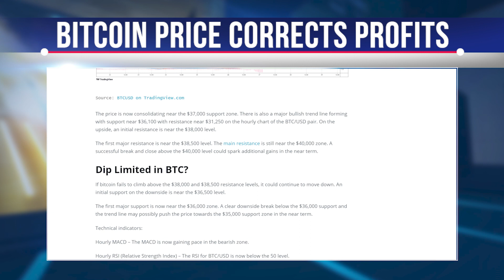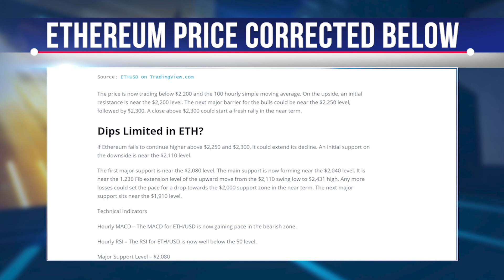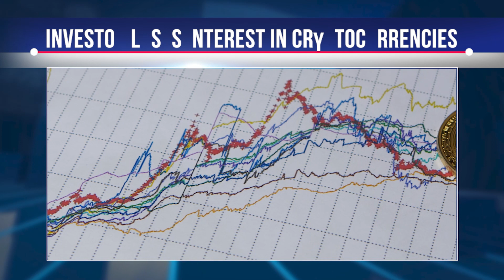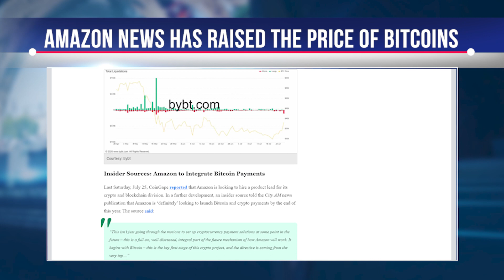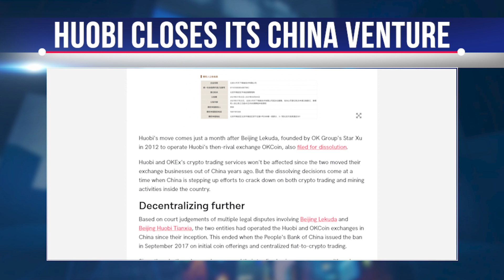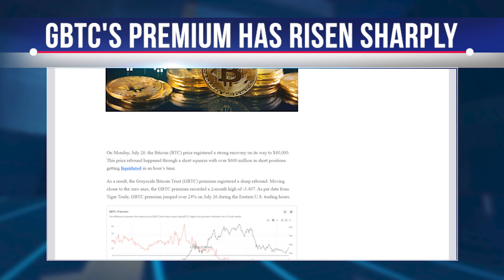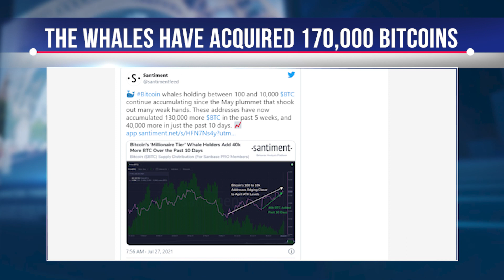CRYPTO NEWS: Latest BITCOIN News, ETHEREUM News, HUOBI News, BINANCE News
Bitcoin has surpassed $40,000, why BTC remains well supported
The price of bitcoins has risen and even surpassed the $40,000 resistance to the U.S. dollar.

The bitcoin price began a serious rally after it broke through the key $35,000 resistance zone.
The price climbed above the $38,000 level and finally climbed above $40,000 resistance. However, the bulls had difficulty holding the price above the $40,000 level. A high near $40,484 was formed and the price began a downward correction.
Ethereum shrinks profits, why ETH could resume growth
Ethereum failed to hold above $2,400 and began a serious correction against the U.S. dollar.

Ethereum began a serious upward move above $2,000 resistance, as did bitcoin. The ETH price moved above $2,250 resistance and the 100-hour simple moving average.

Investors continue to lose interest in cryptocurrency products in July, reports Report
Depressed sentiment continues to prevail among investors and in the cryptocurrency market.

The monthly report shows that assets under management are down 14 percent from the previous month, according to the CryptoCompare report.  Meanwhile, total trading volumes were down 35.4% across all digital asset investment product markets.

Amazon News raised bitcoin price by 15%, liquidated over $640 million worth of short positions
News that e-commerce giant Amazon is working on integrating bitcoin payments caused fireworks.

Bitcoin now trades at $38,315 with a market capitalization of $719 billion. In just the last hour, more than 640 million short positions have been closed.

Cryptocurrency exchange Huobi closes its facility in China
The founders of Huobi Group and OK Group are shutting down their Chinese operations.

Huobi is shutting down a Beijing-based company that was founded in 2013 to run its cryptocurrency exchange, which was originally based in China.
According to business registration records in China, Beijing Huobi Tianxia Network Technology Limited's stakeholders decided to dissolve the firm by publishing a notice on July 22.

Binance US considers IPO, says, Changpeng Zhao
Zhao is looking for a new Binance CEO with a "very strong regulatory base."

Cryptocurrency exchange Binance US may go public, Binance CEO Changpeng "CZ," Zhao said.
"Our partner in the U.S. is exploring a potential IPO route," Zhao said Friday at a "Redefine Tomorrow" event hosted by SCB 10X, the venture capital arm of Thailand's oldest Siamese commercial bank. However, the route of the IPO "is not yet 100 percent determined," he said.

GBTC premium rebounds sharply as bitcoin prices rise, whale buying continues
On Monday, July 26, the price of bitcoin showed a strong recovery on its way to $40,000.

The Grayscale Bitcoin Trust premium rose sharply. Approaching the zero axes, the GBTC premium reached a 2-month high of -3,407. According to Tiger Trade, GBTC's premium jumped more than 24% on July 26 during trading hours in the eastern United States.
On the other hand, network data provider Santiment reported that "millionaire-level" bitcoin kitty addresses continue to pile up.
GBTC's premium has risen sharply

Whales have purchased 170,000 bitcoins in the past 6 weeks: Santiment data
Small to mid-sized whales continue to accumulate bitcoins, according to the latest analytics data.

Data provided by Santiment's popular analytics team shows that large bitcoin holders continue to buy the flagship cryptocurrency at the bottom for long-term storage, while short-term holders continue to sell BTC, allowing the market to get rid of "weak hands."
According to a recent tweet from Santiment, BTC whales have been buying BTC since May, when the largest cryptocurrency began its decline from an all-time high near $65,000.
In the past five weeks, they have accumulated another 130,000 bitcoins. They've also added another 40,000 BTC in the last 10 days, bringing the total to 170,000 BTC recently acquired.
The Whales have acquired 170,000 bitcoins.